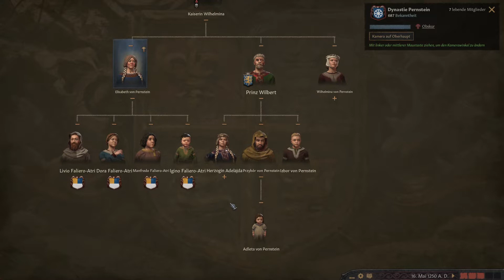Let's Play Crusader Kings 3: Haus Marburg #71 - Ratsverwalter-Karussell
Reichtum für Hessen.

Genre: Strategie, RPG, Simulation, Mittelalter
Entwickler: Paradox Development Studio
Publisher: Paradox Interactive

Liebe, kämpfe, plane und erreiche Größe. Bestimme das Erbe deines Hauses in der umfassenden Strategie von Crusader Kings III. Der Tod ist erst der Anfang, wenn du deine Dynastie in dieser reichhaltigen, überlebensgroßen Simulation des Mittelalters führst.

Für News und Infos zum Kanal schaut bei Instagram vorbei: schwitzenimsitzen / lukilieb